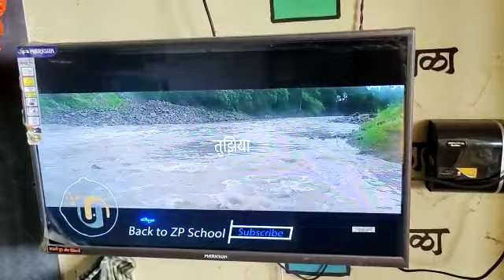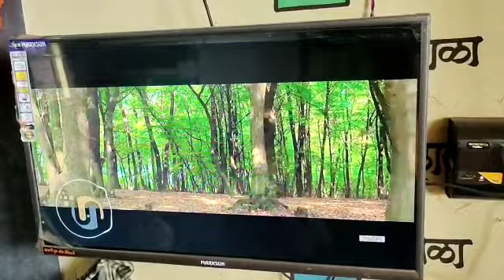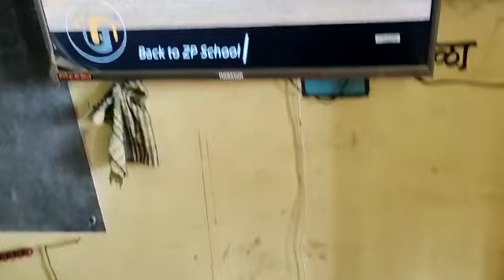Tribal ZP school Fanaspada: "माय मराठी"❤️🙏